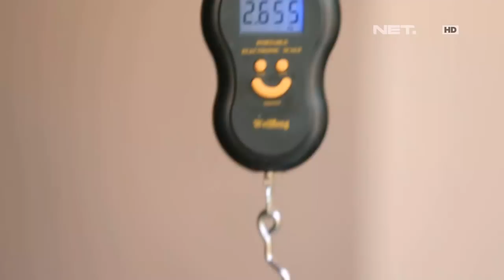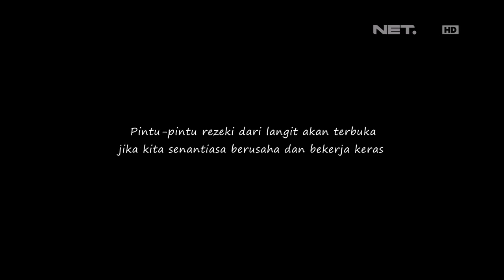Berbagi Rizki - Rizky Ikutin Mbak Adel Lakukan Jasa Gosok Keliling